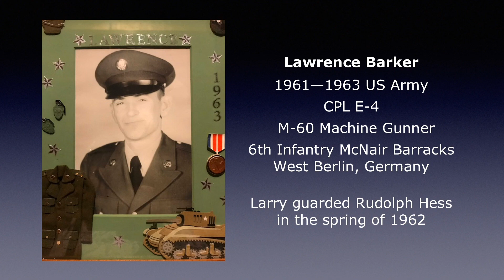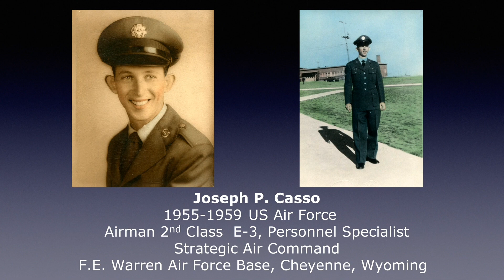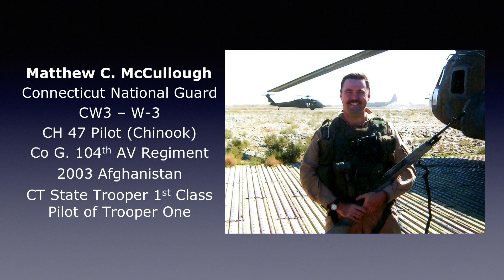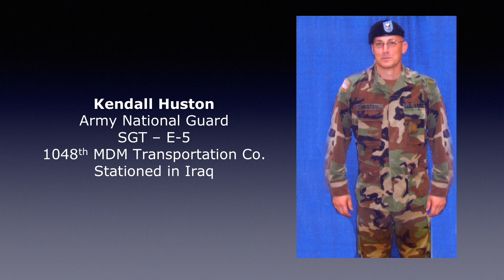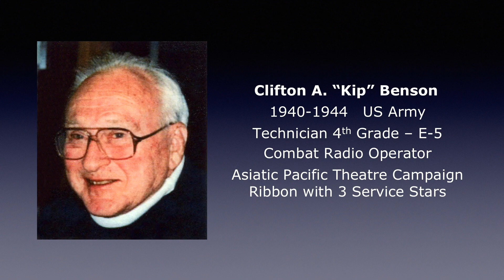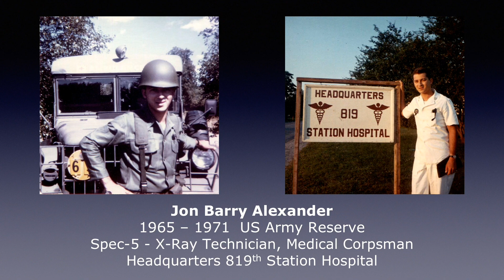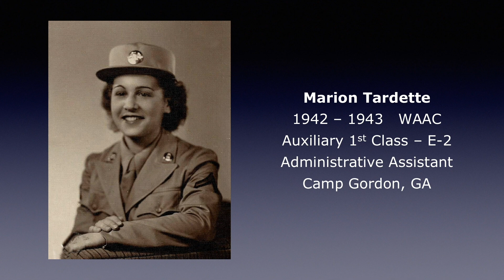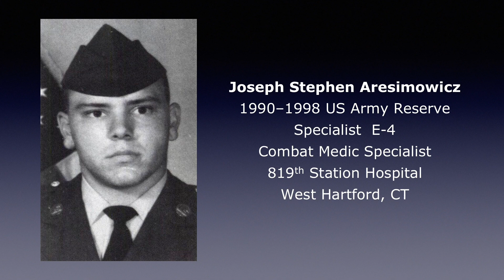Berlin CT Veterans Digital Wall of Honor 3 05 19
The Berlin Veterans Commission has taken on a project to update the “Wall of Honor” at the Berlin Town Hall and make it into a “Digital Wall of Honor, Dedicated To All Who Proudly Served To Protect Our Country".

We now have 134 veterans on the wall. (A video slideshow, shown on a 46” Smart TV, in the Berlin Town Hall Rotunda on the Wall of Honor.)
The video plays in a loop every day the Town Hall is open.

Every Berlin Resident and/or their Immediate Family Members, past and present who have served or is currently serving in the military - Army, Marine Corps, Navy, Air Force, Coast Guard, National Guard, & Reserve.

We put all family members grouped together from the earliest to the latest time of service. (WWI, WWII, Korea, Vietnam, etc.)

Thank you all for your Service and God Bless America!!!

The commission is looking for Berlin residents to provide photos, military history and/or DD 214 (Release from Active Duty) of any family member, past or present, who has served or is currently serving in the military, so we can honor them on the wall.